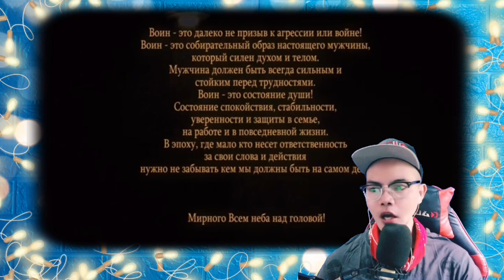Warrior - "It's A State of Mind" | Motivational Video-2019 Это мотивационное видео 🇷🇺 (REACTION)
👉⭕️Warrior - "It's A State of Mind" | Motivational Video-2019 Это мотивационное видео для настроения 🇷🇺 . This is our  mind-blowing, moving ,  superb Video Reaction to Warrior - "It's A State of Mind" | Motivational Video-2019 Это мотивационное видео для настроения 🇷🇺.  In this Video you can see how Amazing the words and Song on this beautiful Poem, that's talks all about How Brave and Courageous Russians Soldiers are willing to do everything for the Country and its People! Salute and Much love and Respect to all the Russian Soldiers from here in the Philippines! God Bless!  . , See it for yourself. !  SPASIBO RUSSIA WE LOVE YOU!!I!!

Military Forces XXI Century: Warrior - "It's A State of Mind" | Motivational Video-2019 Это мотивационное видео для настроения 🇷🇺 (REACTION)